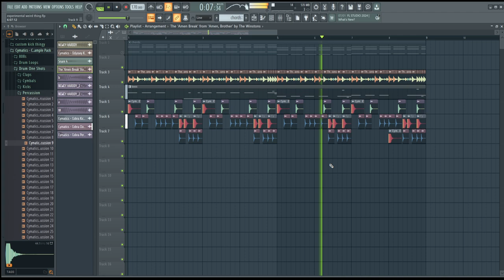breakcore + uk drill = ????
is this fire or cheeks